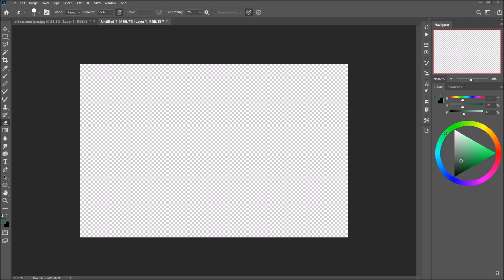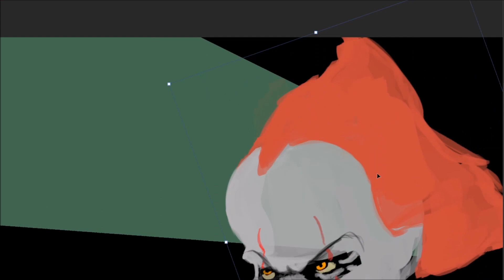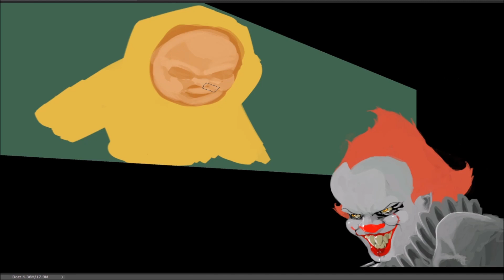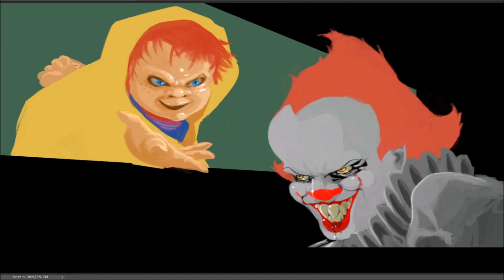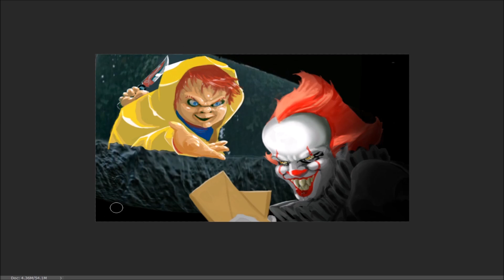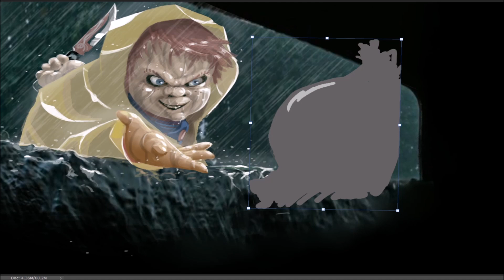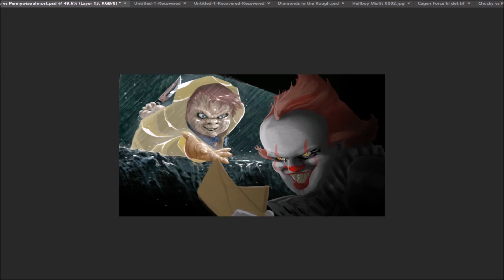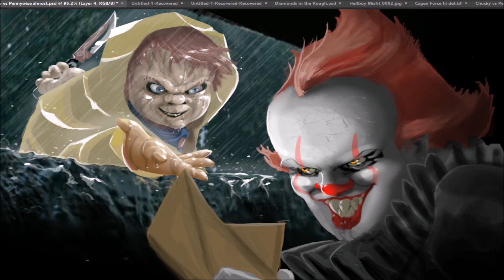Halloween Showdown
Both are red heads. Both love scaring the crap out of children, but only one can be victorious. Who do you think would win this epic Halloween showdown.

see more of my work at Jamsketch.com

Projectrightinc.org